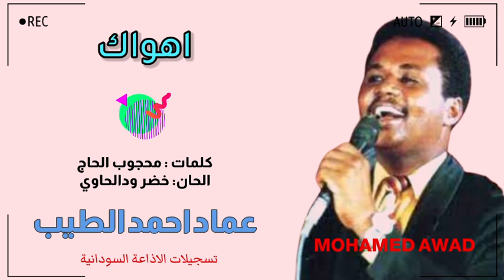عماد احمد الطيب - اهواك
ـــــ
مرات يكون الحب هناء
مرات يكون فيه العناء
حبك هنا لو كان عناء
على كل حال حابيك انا
حبيت ربيعك في صفاك
حبيت شبابك وصيف جفاك
كل السحاب الفي سماك
كل مكان ريدك معاي
اهواك هنا اهواك هناك
اهواك في كل الظروف
واعشق شقاي عشان هناك
اهواك لو قلبك قسى
هيج عليه ريح الاسى
بعشق رياحك والسكون
بعشق صباحك والمساء
طاريك وحبك يا غناي
في بالي ابداً ما اتنسى
راجيك تبدد ظلمتي
وشتلة حنانك تغرسا .